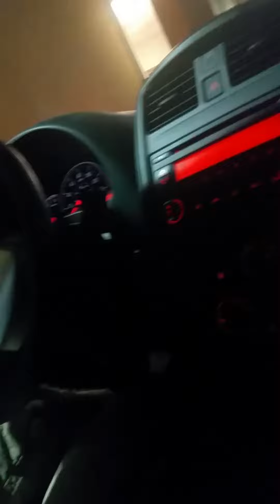Taco Bell problems.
Taco Bell literally runs out of everything. tacobellproblems feat. Jonas Chretien

2017 Update: that taco bell location is now closed.